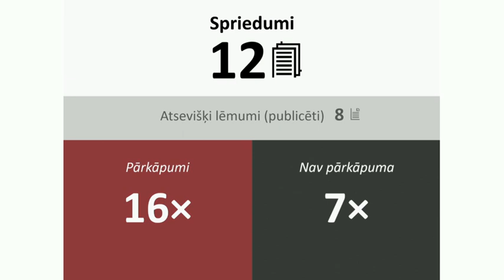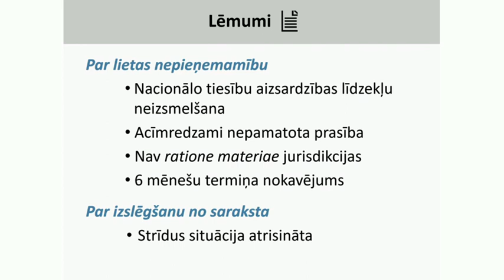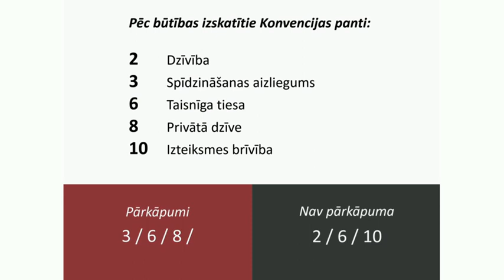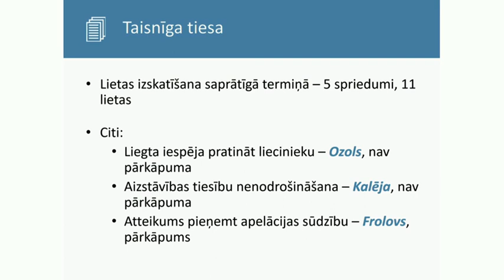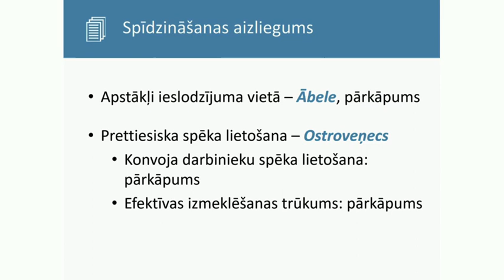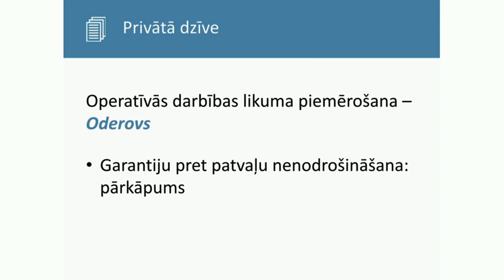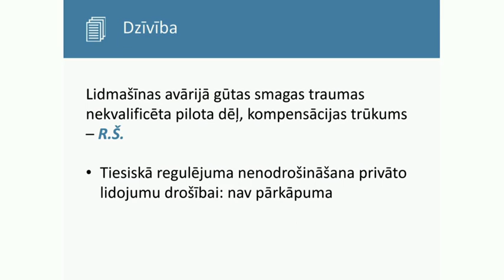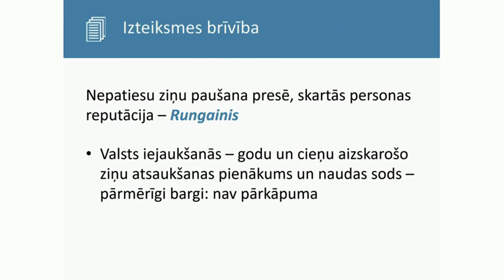Annual Conference on Current Human Rights Issues in Latvia. PART 1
On November 23, 2018 Riga Graduate School of Law (RGSL) together with the Ministry of Foreign Affairs of the Republic of Latvia organized Annual Conference on Current Human Rights Issues in Latvia. Speakers of the event were Ineta Ziemele, President of the Constitutional Court of Latvia and professor at RGSL, Mārtiņš Mits, Judge of the European Court of Human Rights and associate professor at RGSL, Kristīne Līce, Latvia’s representative in international human rights institutions, Arina Melse, visiting lecturer at RGSL, Veronika Krūmiņa, Chair of the Department of Administartive Cases of the Supreme court, and Agnese Boboviča, Personal data protection specialist.